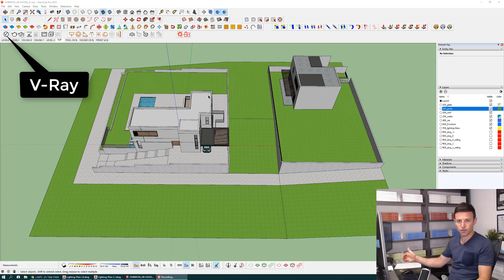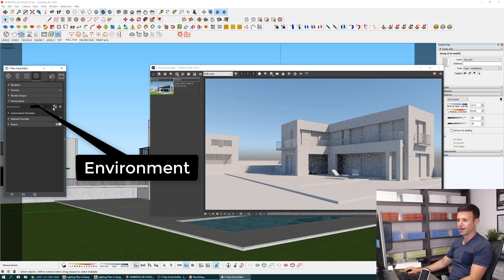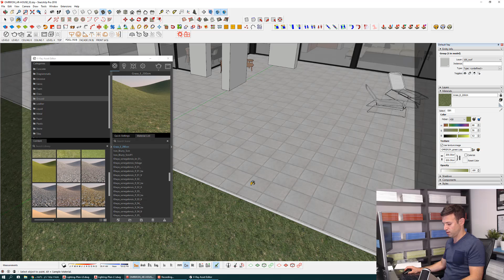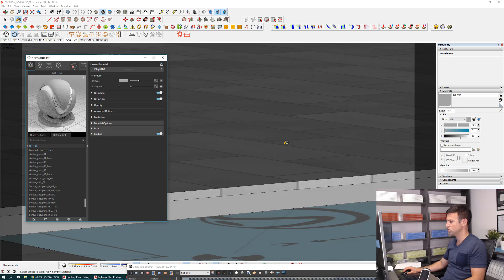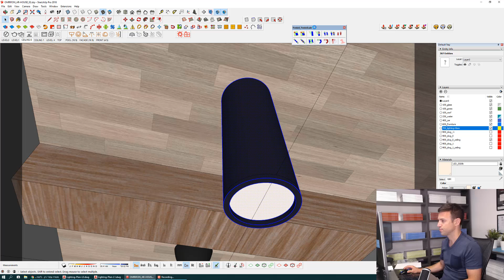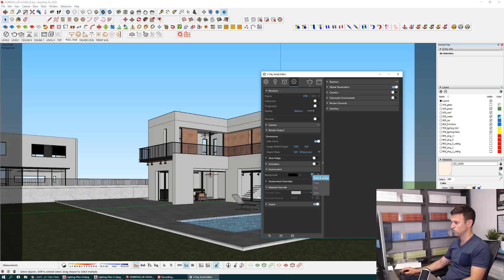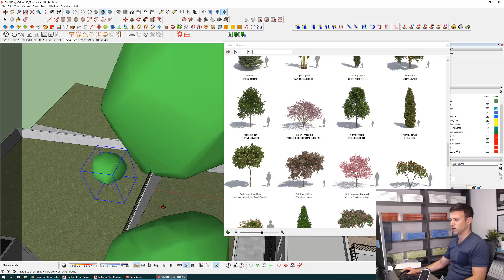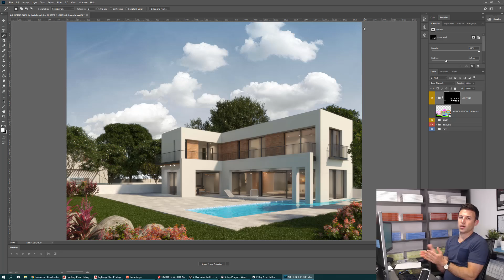מדריך וידאו חינמי להפקת הדמיית חוץ מרונדרת עם ויריי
מדריך וידאו חינמי מאת אדריכל עמרי רון - מדריך מוסמך של חברת כאוסגרופ העולמית - יצרנית מנוע הרינדור ויריי.

במדריך זה תלמדו להכין הדמיית חוץ איכותית
 ולהשתמש בתוספים המתקדמים ביותר:
סקאטר - התוסף הפרמטרי לפיזור צמחיה וסלעים.
לוברק תוסף עוצמתי להוספת עצים איכותיים להדמייה.

המדריך חינמי ואורכו 87 דקות.
09:19  הכנת הסביבה לסצנה (HDRI)
14:28  שימוש בחומרים המוכנים של ויריי
28:10  יצירת חומר מים לבריכה
35:53  שימוש בחומר זרחני לתאורה
37:34  שימוש בגוף תאורה מסוג IES
42:52  מידול גופי תאורה של חברת VIBIA
51:10  הדמיית לילה
55:20  יצירת דשא באמצעות סקאטר
58:58  שימוש בתוסף לוברק להצבת עצים תלת מימדיים
1:06:35  סידור עצים במהירות כפולה
1:08:28  הוספת "אלמנטים של רינדור"
1:09:46  הוספת אפקטים של עדשה (זוהר\סינוור)
1:10:25  תיקוני צבע גלובלים להדמיה
1:11:51  פוסט-פרודקטיון מהיר בפוטושופ
1:15:52  סיכום